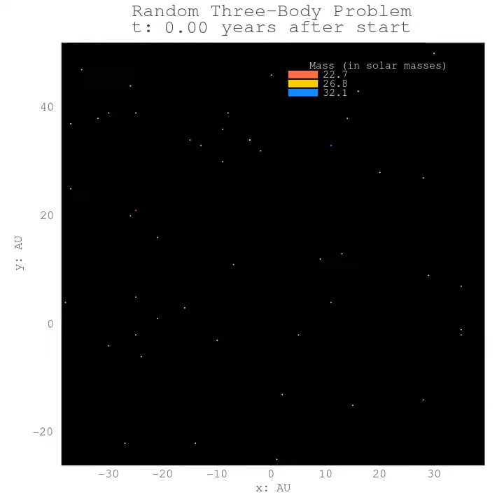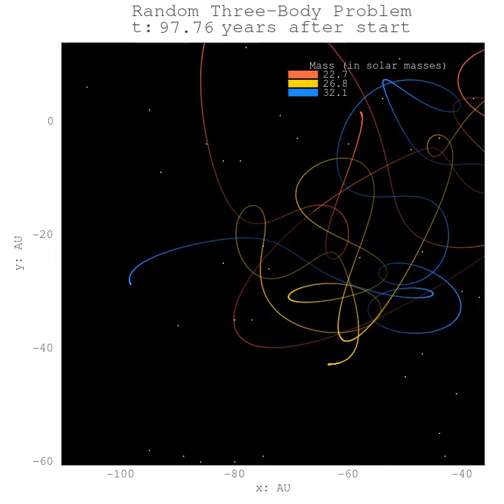Full version for 7/07/2024